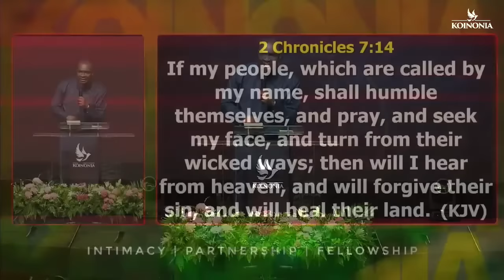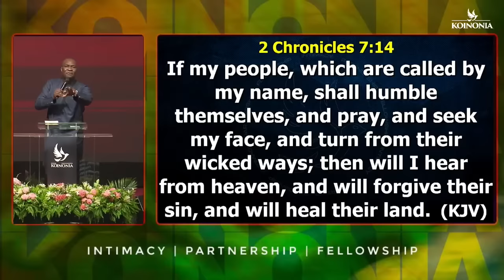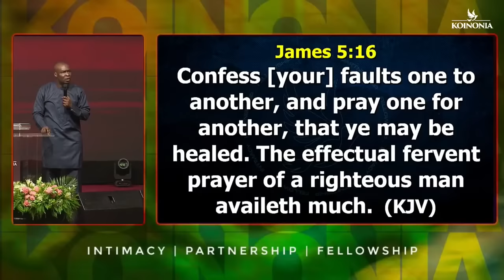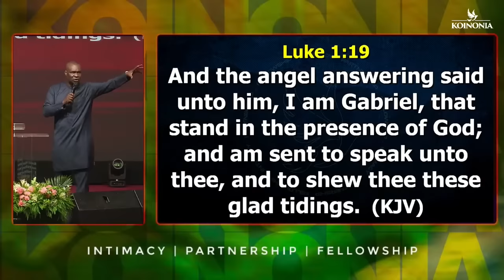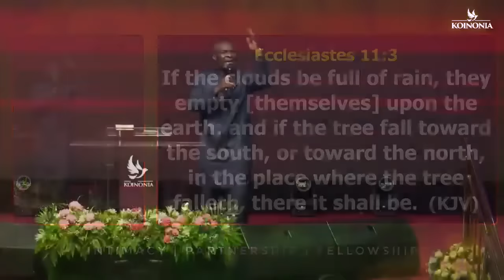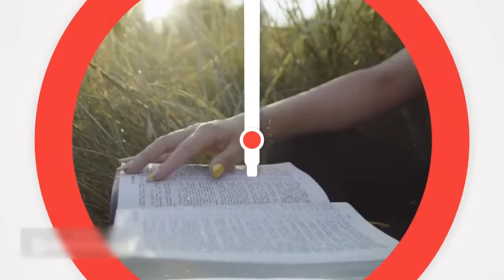USING PRAYERS AS A WEAPON AND TOOL TO BIRTH THE PURPOSES OF GOD - Apostle Joshua Selman